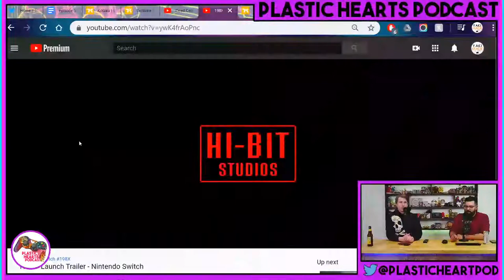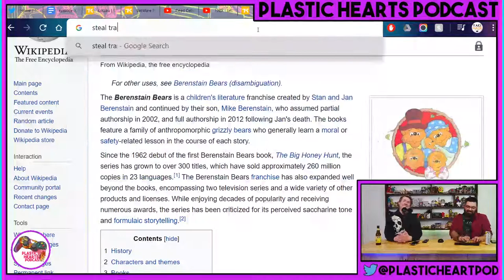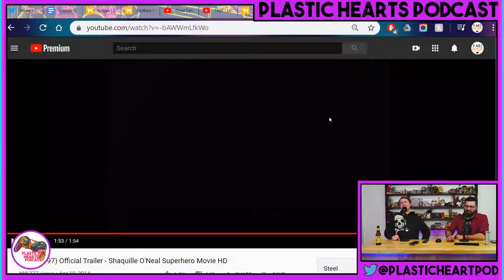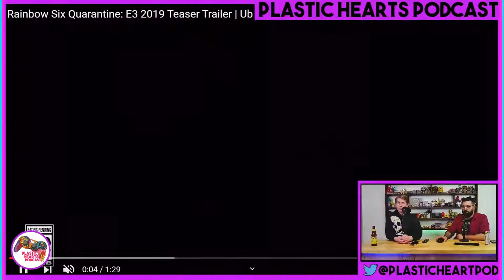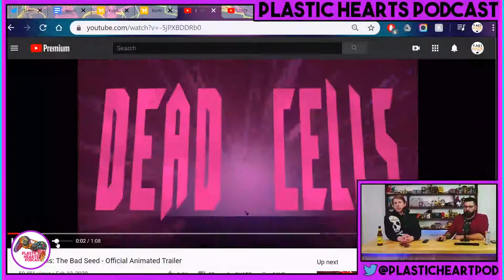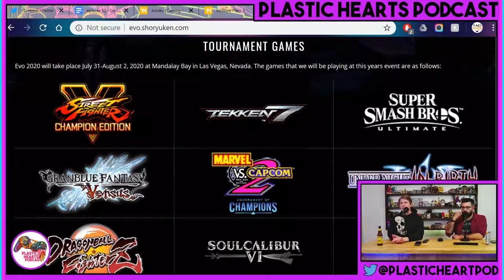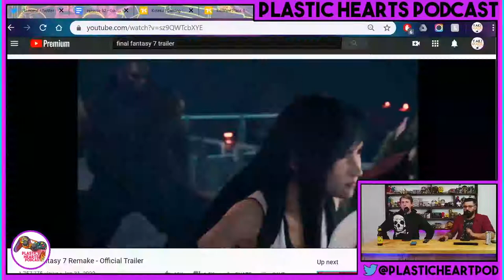Anthem's back and the future of game streaming | Plastic Hearts #52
The Boi's are back this week with another chonk episode breaking down the weeks big gaming news. We talk Activision and Ubisoft's Investor calls recently spilling the beans on new remakes and new titles coming out for 2020 and beyond. EA officially committing to bringing Anthem back to life and reworking the entire game. PS5 pricing news as they publicly wait to see how much the XBOX SERIES X will be, Evo 2020 news and much, much more and this thicc episode we got for ya!